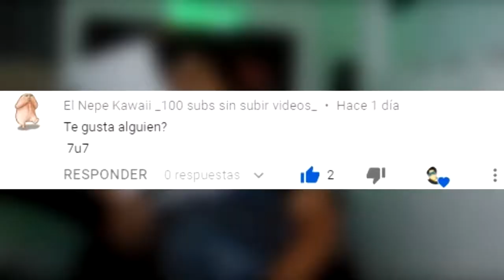el peor jugador de legue of legends